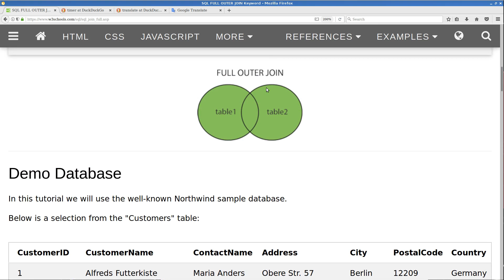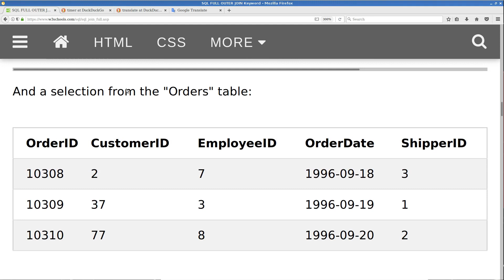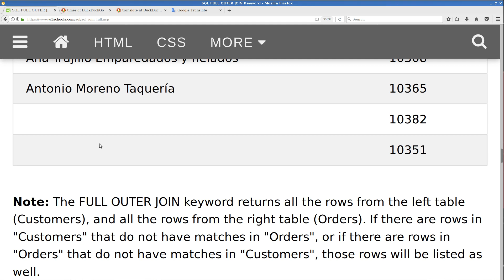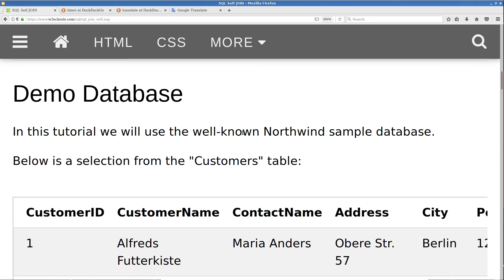تعلم SQL كل يوم لمدة 5 دقائق: SQL FULL OUTER JOIN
تعلم لغة قواعد البيانات SQL لمدة 5 دقائق كل يوم من موقع:
موضوع الفيديو: مثال على SQL FULL OUTER JOIN